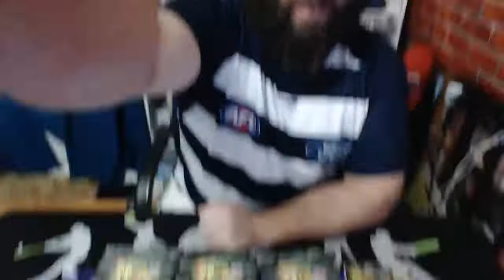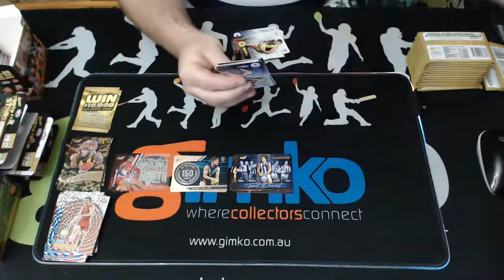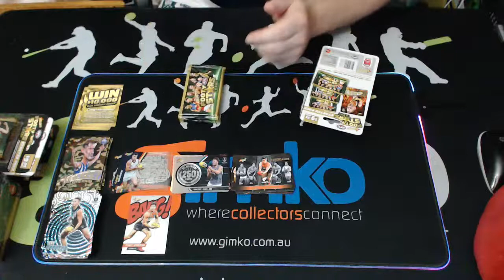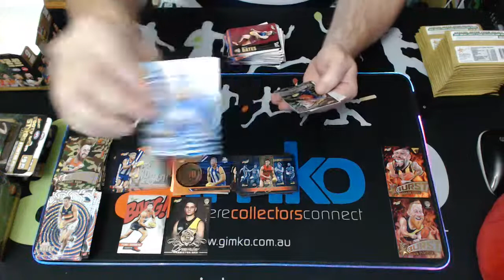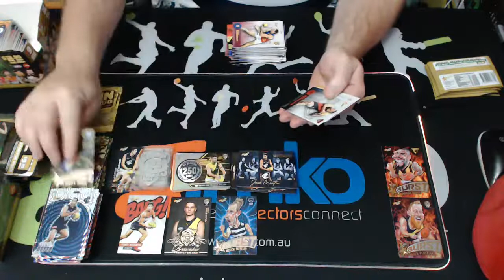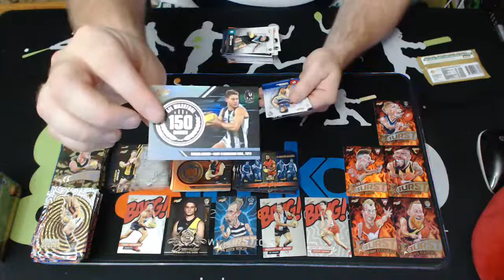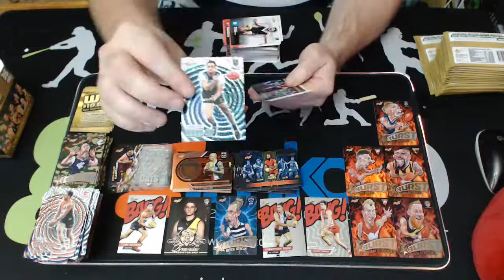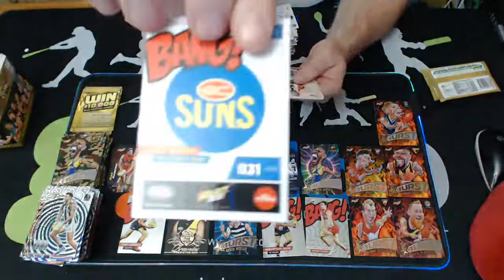AFL Football 2021 Select Footy Stars 3 Box & 5 Value Packs #1407 - Live Box Card Break (18/04/2021)